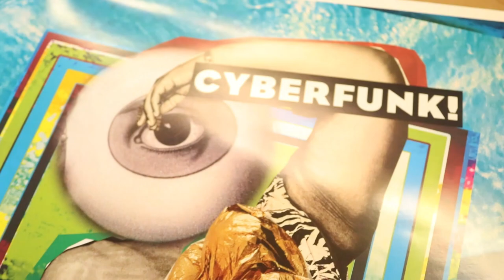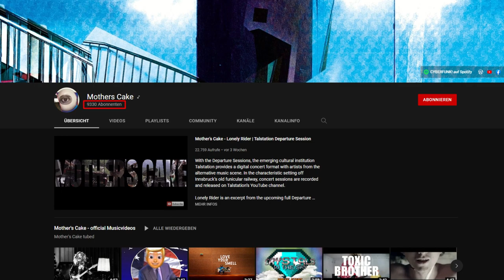High Musik hören? Mother's Cake - Cyberfunk! [Review] ☆ Stoner Mucke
Ihr seid high und wisst nicht welche Musik ihr hören sollt? Kein Problem! Die erste Review in meinem neuen Musik Format dreht sich um die Independent Psychodelic Progressive Rock Band Mother's Cake und ihr viertes Album Cyberfunk! Viel Spaß and stay HIGHdrated 👀✌

Das Video ist nur aus Spaß gemacht worden und soll niemanden beleidigen, da es lediglich zur Unterhaltung dient. Alle Beleidigungen dienen als Stilmittel und sind nicht ernst gemeint.

Im folgenden Video handelt es sich bei den gezeigten Kräutern lediglich um Tabakersatz Produkte. Ich will weder zu Straftaten aufrufen, noch Drogen oder Tabak in irgendeiner Form verherrlichen. Die Bewegtbild-Produktion dient ausschließlich zur Aufklärung sowie der Unterhaltung. Zudem weise ich daraufhin, dass in Deutschland Anbau, Herstellung, Handel, Einfuhr, Ausfuhr, Abgabe, Veräußerung, sonstige Inverkehrbringung, Erwerb und Besitz von allen Pflanzenteilen der Cannabis Pflanze nach §§ 29 ff. BtMG strafbar sind. Ähnliche Regelungen können auch auf andere Länder zutreffen.
Kapitel:
00:00​ Pre-Intro
00:08 Begrüßung
00:30 Einleitung Mother's Cake
02:12 Mother's Cake - Cyberfunk!
04:52 Fazit
05:25 Ende

TEILT DIE SCHEISSE!
Danke :3